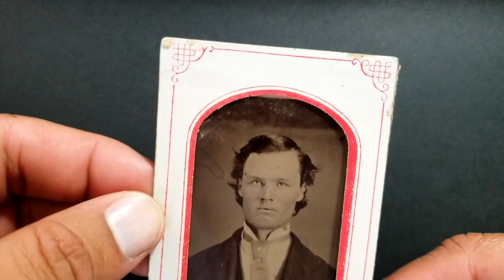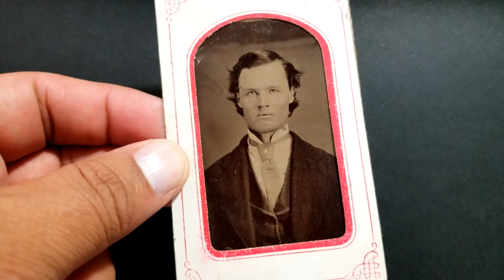Tintype: A young man with a stern look